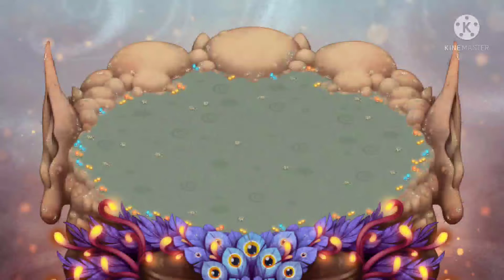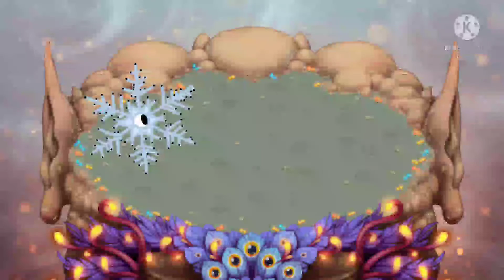What If: The Avalachians were on Faerie Island?